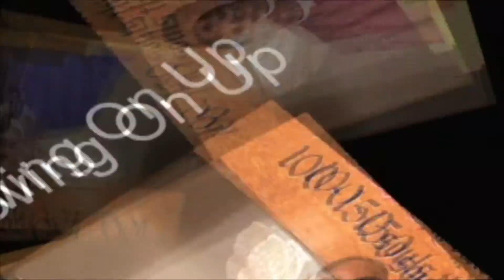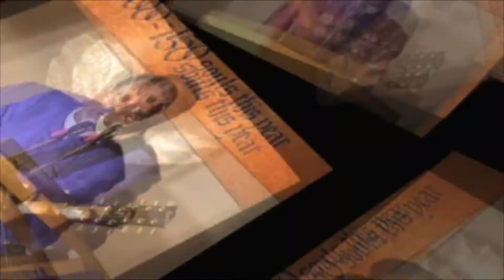Bishop Dr A Barnes | Moving On Up | March 10, 2019